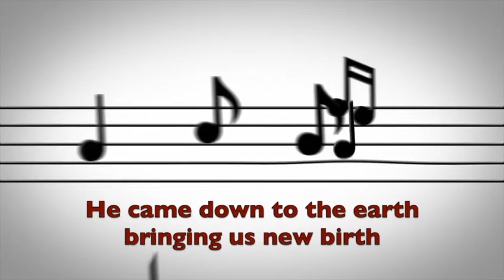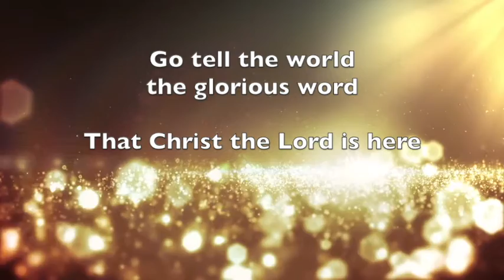Where Is He?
Yankeetown Community Church service, December 26, 2021
Choir:  Glorious Joy
Special:  I Can Only Imagine, sung by Judy and Dave Carlson
Sermon:  Where Is He?
Scripture:  Matthew 2:1-11
Outline:
  I.  humbled in a cradle
 II.  hanging on a cross
III.  honored with a crown